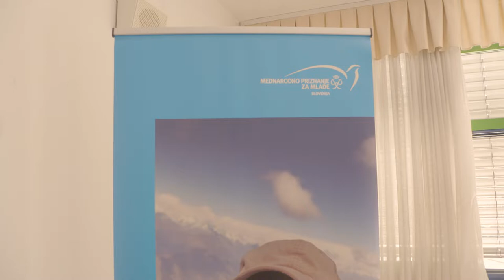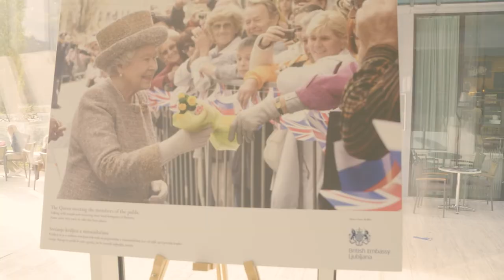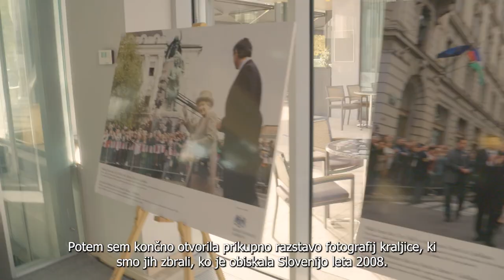Britanski dan v Celju: Voditelji prihodnosti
Veleposlaništvo Velike Britanije in Severne Irske je v sodelovanju z Britansko-slovensko gospodarsko zbornico, celjskimi šolami in nacionalnim uradom programa MEPI in Osrednjo knjižnico Celje v knežjem mestu pripravilo Britanski dan namenjen povezovanju na področju gospodarstva in izobraževanja, v celjski knjižnici pa so odprli tudi spominsko razstavo fotografij z obiska kraljice Elizabete II. v Sloveniji

V časih, ko svet še kako potrebuje sodelovanje in povezovanje, je v Celju potekal mednarodni dogodek, ki je povezal različne generacije in družbene podsisteme z namenom krepitve vezi in izmenjave informacij. Britanska veleposlanica nj. eksc. Tiffany Sadler je obiskala celjske šole, ki izvajajo program MEPI (Duke of Edinburg's Award, mednarodno priznanje za mlade, op. p.), si ogledala mesto v spremstvu mladih ter se udeležila več dogodkov. V okviru obiska jo je sprejela podžupanja Mestne občine Celje Breda Arnšek, vpisala pa se je tudi v mestno knjigo gostov. V Osrednji knjižnici Celje sta potekala dva dogodka namenjena mreženju in spoznavanju – za šole iz regije, ki želijo v prihodnosti pristopiti k programu MEPI in za celjske gospodarstvenike, ki so pobliže spoznali delovanje in mrežo Britansko-slovenske gospodarske zbornice, hkrati pa tudi program MEPI kot del kadrovskih politik podjetij v svetu in Sloveniji. Britanski dan se je zaključil z odprtjem spominske razstave fotografij z obiska kraljice Elizabete II. v Sloveniji leta 2008.

Povezovalna nit dogodka je bil program MEPI, svetovno uveljavljen program, ki na zanimiv in bogat način povezuje formalno in neformalno izobraževanje. V mladih razvija odpornost na spremembe, prilagodljivost in drugačnost, predvsem pa jih utirja na ustvarjalno karierno pot. Program je leta 1956 ustanovil vojvoda Edinburški, mož britanske kraljice Elizabete II., danes pa povezuje že več kot devet milijonov mladih iz 130 držav. V Sloveniji letos obeležuje 25-letnico; programu je pridruženih že več kot 75 osnovnih in srednjih šol ter nevladnih organizacij po državi. V Celju program združuje več kot 200 mladih na 8 srednjih in 5 osnovnih šolah, ki skupaj z nacionalnim uradom zasledujejo vizijo, da mesto postane novo MEPI središče za vzhodno kohezijsko regijo.

Gregor Deleja, ravnatelj Gimnazije Celje – Center je povedal: »Mehke veščine 20. stoletja v 21. postajajo ključne za prepotrebne spremembe in skupen premislek, ki bo šolajočim in posledično družbi prihodnosti omogočil spoprijem s strukturnimi izzivi v polju sestave in logike delovanja sodobnih oblik vladavine, prestrukturiranje sodobne ekonomije, spoprijemu z ekološkimi krizami, potenciali in izzivi novih tehnologij ter novimi pojmovanji in prakticiranji subjektivnosti ter načinov sobivanja posameznikov, skupin in družb. Omenjeni izzivi žal še vedno niso del formalnega šolskega prostora, jih pa z mladimi uspešno nagovarjamo v neformalnem, obšolskem delu. Tu igra MEPI, njegove vrednote, načela in sama struktura programa izjemno pomembno vlogo. Veseli in ponosni, da v Celju ta program na šolah dobiva vse pomembnejše mesto in želimo si, da bi v prihodnosti še aktivneje podpiral mlade in šole pri njihovem razvoju in sprejemanju odločitev v prid kakovosti svobodne, misleče osebnosti in smiselnega sobivanja naše in prihodnjih generacij z naravo in svetom.«

S Programom MEPI je močno povezan Sandi Češko, uspešen podjetnik in izjemen poslovni inovator. Ob tej priložnosti je povedal: »V podjetjih, ki so inovativna, ki se hočejo odzivati na spremembe in priložnosti v tem svetu, ne potrebujejo kadrov, ki ponavljajo učne proces, ki so marljivi in pridni; to je postalo ovira. Iščem kadre, ki so izzivalci; ljudi, ki mislijo drugače, ki si upajo misliti drugače, ki so samostojni in sposobni prevzeti akcijo in iniciativo. Šolski sistem tega še ne daje; ja pa pri tem ključen MEPI s svojim konceptom, ki to zagotavlja ter s tem odlično dopolnjuje akademski del.«